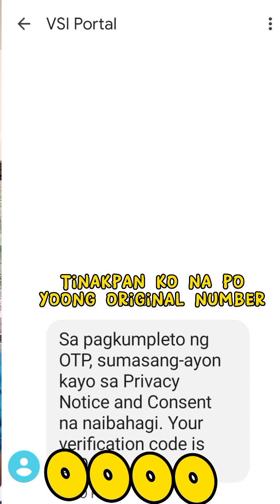Bagong Modus Ng Scammer- Pumalpak